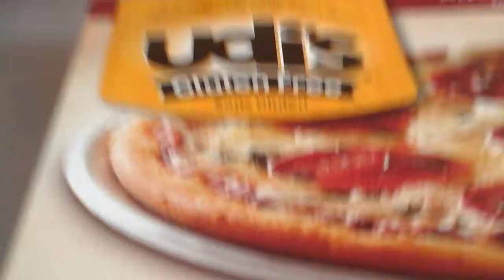Pizza/espaectativa vs realidad episodeo 1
Mi pizza